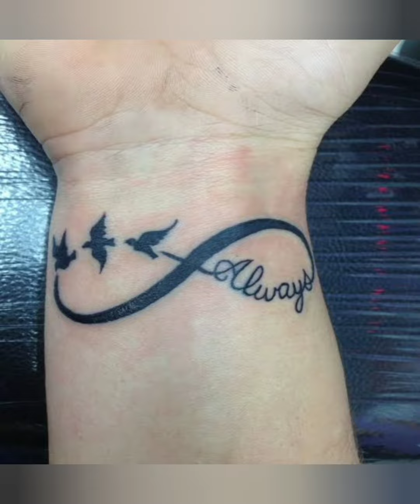Tahsan Khan hairstyle_Tahsan haircuts_Tahsan styles_তাহসান খানের চুলের স্টাইল_Haircuts of Tahsan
অাপনারা যদি নিদিষ্ট কিছু ডিজাইন পেতে চাইলে কমেন্ট বক্সে জানান।